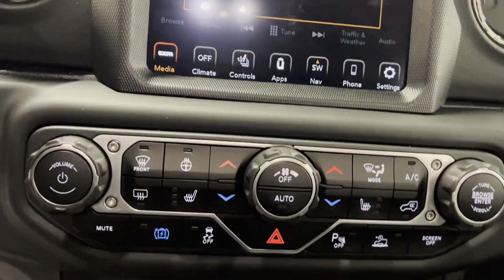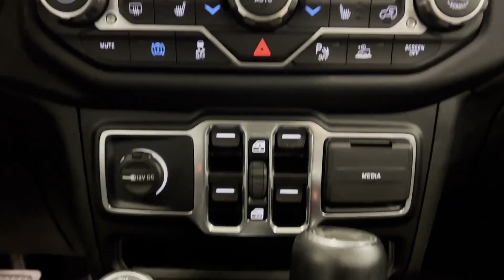Used 2021 Jeep Wrangler 4xe Unlimited Sahara High Altitude 1C4JJXP6XMW674874 Westbury, Queens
2021 Jeep Wrangler 4xe Unlimited Sahara High Altitude 1C4JJXP6XMW674874 Video

To schedule a test drive in this 2021 Jeep Wrangler 4xe Unlimited Sahara High Altitude, call us at or stop by our showroom located at 100 Jericho Turnpike, Jericho, NY 11753.

This 2021 Jeep Wrangler 4xe Unlimited Sahara High Altitude 1C4JJXP6XMW674874 is full of phenomenal features such as: